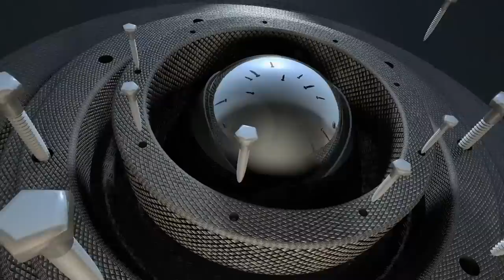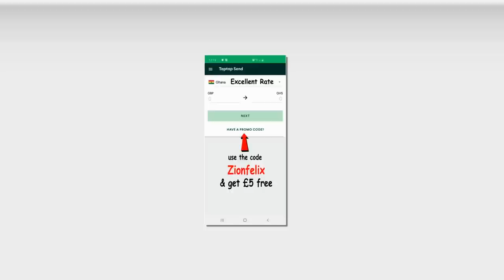Actors Rejected My Mother When She Was Suffering, She Had Kidney Problem- Actor Miliki Me Cool’s Son